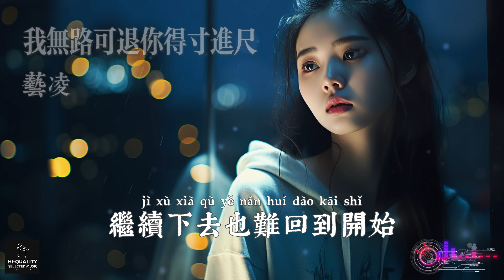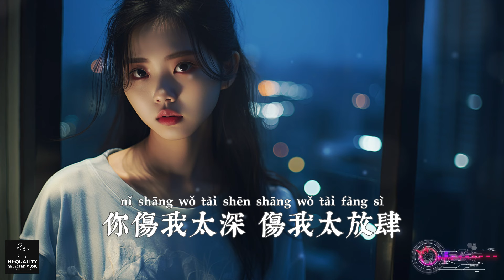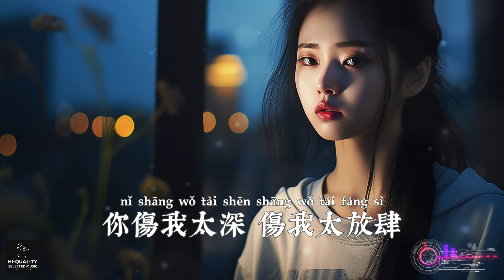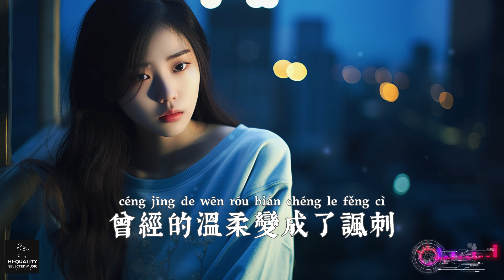【高清MV】藝凌 - 我無路可退你得寸進尺【Pinyin | AI音樂視頻 | 繁體拼音動態字幕】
@ai_mv  AI音樂視頻與您分享好聽的年度精選華語熱門新歌♫ : 藝凌演唱的《我無路可退你得寸進尺》 + 中文繁體拼音動態字幕 pinyin lyrics

其中包括多個熱門歌曲如：

♫ 愛你賜我一身傷
♫ 你只是沒有更好的選擇
♫ 遇見和失去都不由我
♫ 愛而不得的痛
♫ 愛上你是一個錯
♫ 流著眼淚還想愛你
♫ 不開始最好
♫ 你的世界就是你自己
♫ 狼和人心餵不飽
♫ 風在山中走
♫ 不要讓我的愛沒有結果
♫ 迷了心竅
♫ 我無路可退你得寸進尺
♫ 這輩子我們就錯過吧
♫ 一生癡情難放下
♫ 寂寞流淌
♫ 我生來本平凡
♫ 真心易碎
♫ 你不珍惜我何必繼續
♫ 熬都熬過來了
♫ 餘生且行且珍惜
♫ 你的眼神讓我亂了思緒
♫ 王婆說媒
♫ 刪了微信卻刪不掉回憶
♫ 往事如雲煙
♫ 忘了愛也忘了恨
♫ 是誰偷偷偷走你的心
♫ 最後還是輸得一塌糊塗

歌詞：

藝凌 - 我無路可退你得寸進尺【AI音樂視頻/中文繁體拼音動態字幕 pinyin lyrics/與您分享好聽的华语非抖音年度精選熱門新歌和懷舊老歌】

詞：唐心語
曲：春妹
編曲：李德奎
合唱：毅然合唱團
混音：毅然音樂
製作人：花僮
OP：新創焦桐文化

你說我們關係到此為止
繼續下去也難回到開始
可你說過會愛我一輩子
怎麼突然變成這個樣子
怪我自己沒多問你一次
是這輩子還是下一輩子
早知道如此沒必要開始
就不會像現在心痛到死
你傷我太深傷我太放肆
看我無路可退所以得寸進尺
所以就算我挖空了心思
也沒在你心裡留下位置
因為我的軟弱我的不善言辭
曾經說的話曾經發的誓
曾經的溫柔變成了諷刺